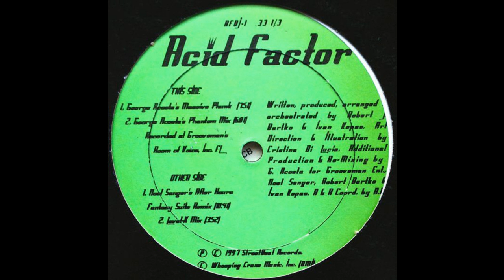Acid Factor - Fantasy (Noel Sanger's After Hours Fantasy Suite Remix)